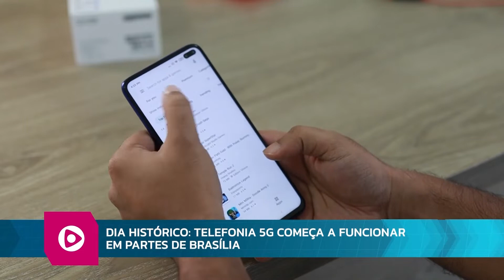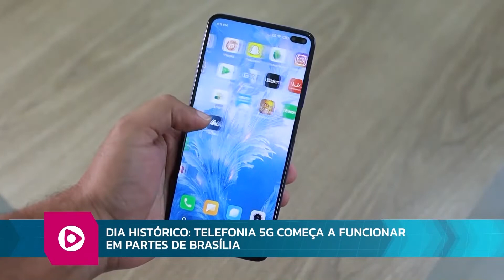RB NOTICIAS 07 07 2022 BL1